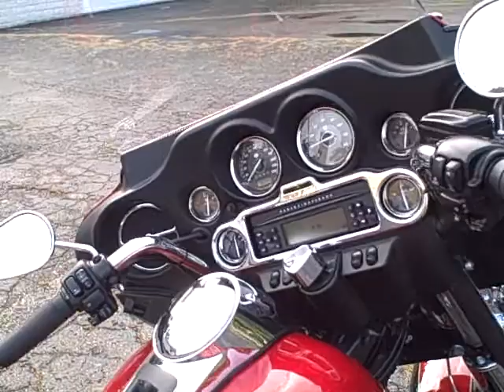2011 Harley-Davidson FLHTK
2011 FLHTK Electra Glide Limited Power Pak (103 c.i. motor, ABS brakes, security system), front, rear lowering kit, LoJack, Screaming Eagle mufflers, chrome front end, instrument, speaker trim rings